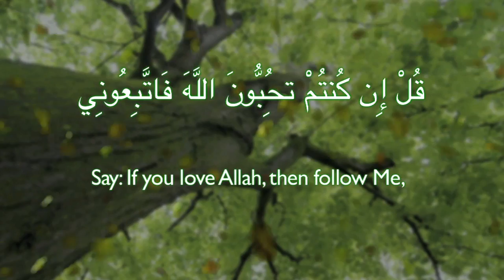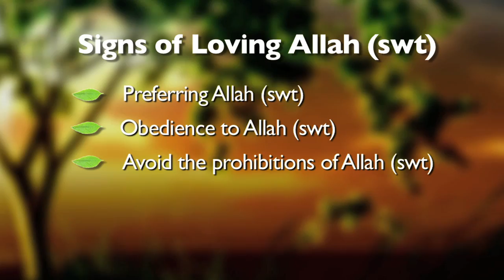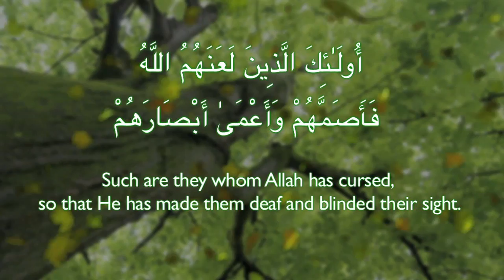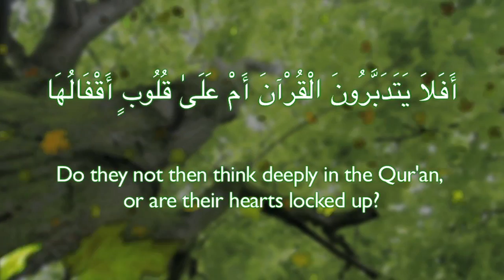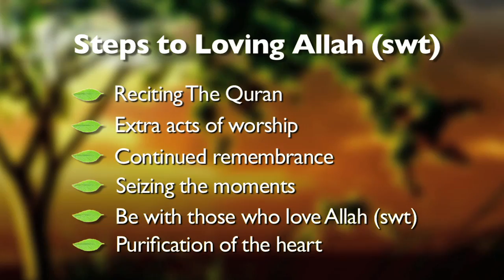ISR Season 4 Episode 7: Loving Allah - Imam Taha Hassane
Please post comments and/or questions, in regards to this video, below!

Speaker Bio:
Imam Taha Hassane is currently serving as the imam of the Islamic Center of San Diego. He joined ICSD in September 2004 from the Colorado Muslim Youth Foundation where he served as a youth counselor. Imam Taha graduated from the Institute of Islamic Sciences at the University of Algiers in Algiers, Algeria and served as a high school teacher and Imam in Tenes, Algeria for ten years before coming to the United States. He also recently obtained a Master of Theology in Islamic Studies from the Graduate Theological Foundation in South Bend, Indiana and is currently registered to obtain a doctorate at the same institution.